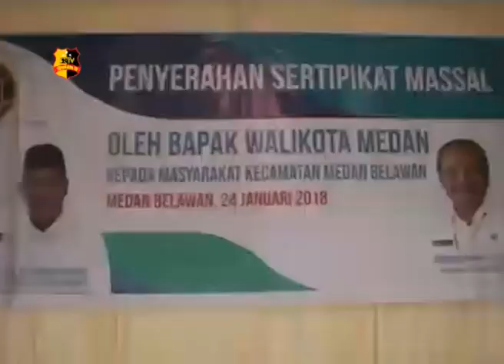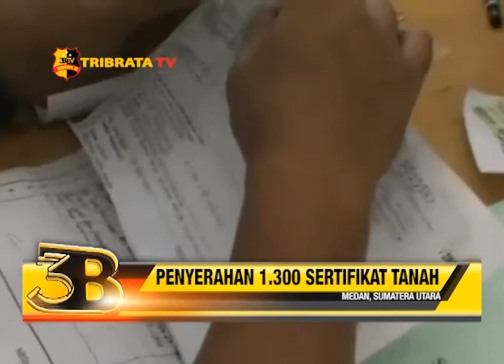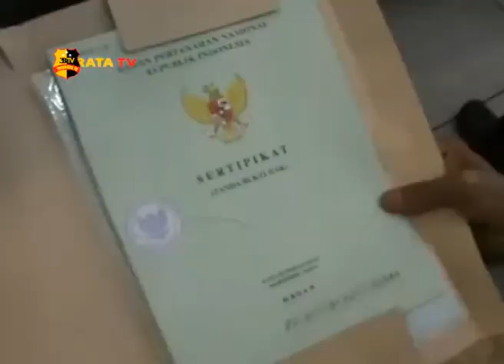PENYERAHAN 1.300 SERTIFIKAT TANAH OLEH WALIKOTA MEDAN